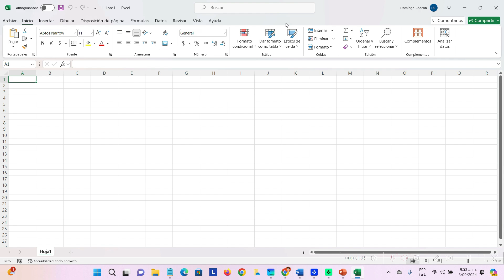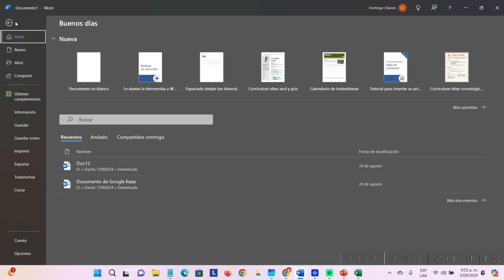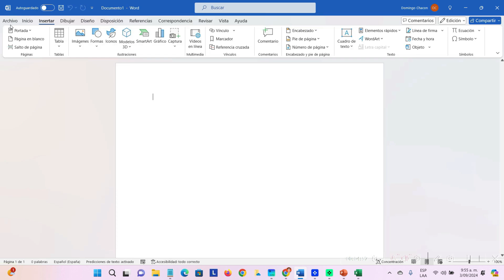Cómo CAMBIAR el TEMA o COLOR de FONDO en OFFICE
👉 Explora SIN COMPROMISO la guía "33 formas de vivir de internet". Hazlo haciendo clic acá

Aprende a personalizar la apariencia de tu Microsoft Office cambiando el tema o el color de fondo en pocos pasos. En este tutorial, te mostramos cómo modificar el tema de Office y ajustar el color de fondo a tu gusto, ya sea en Word, Excel o PowerPoint. Descubre cómo darle un toque personal y profesional a tus documentos. ¡Sigue estos sencillos pasos y cambia el look de tu Office hoy mismo!